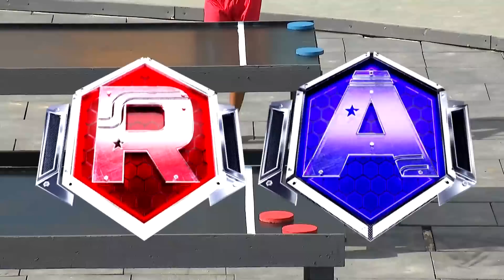Resumen De Los Hombres l Exatlón Capitulo 79 EEUU #7